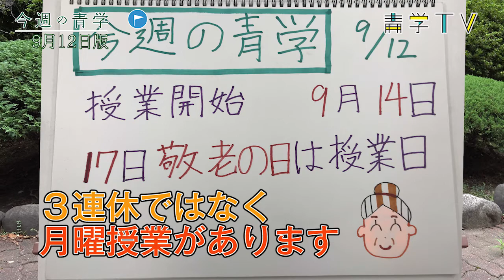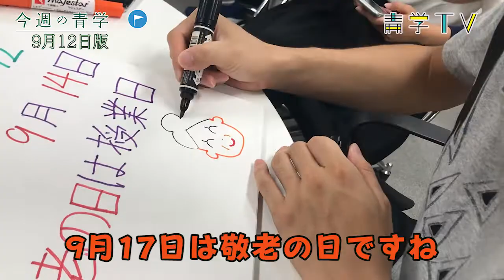今週の青学20180912_1後期開始です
9月14日から後期授業が始まります
17日は祝日ですが授業があります
後期の履修登録も早めにすすめましょう